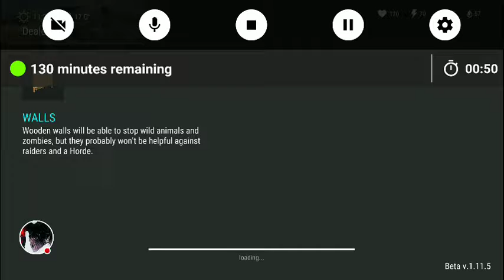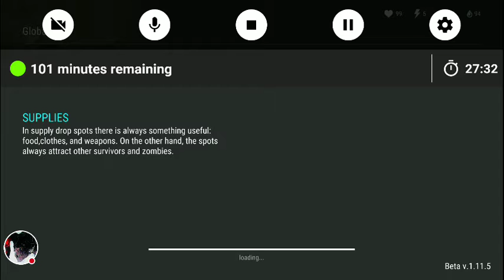Last Day On Earth: Survival ep3